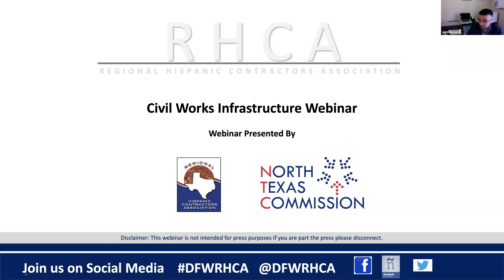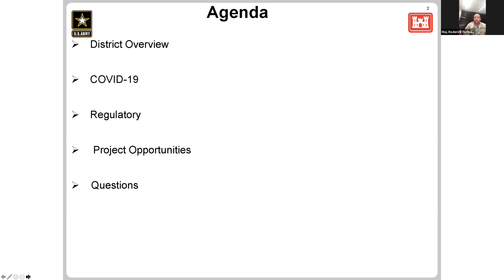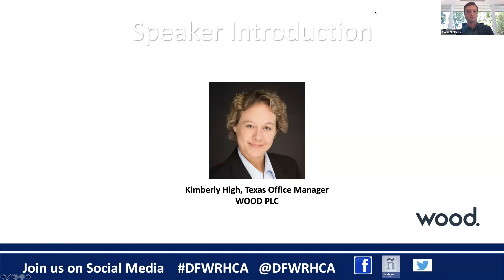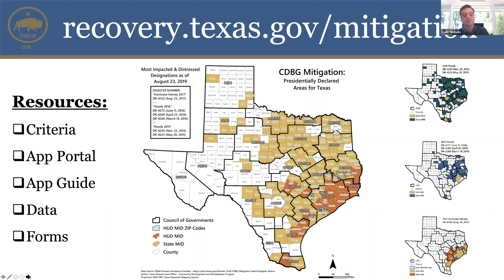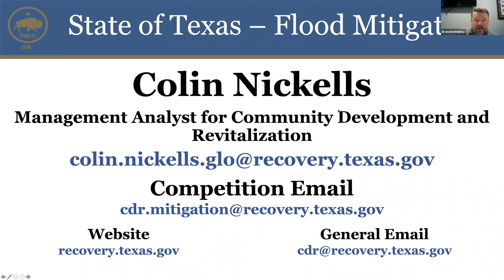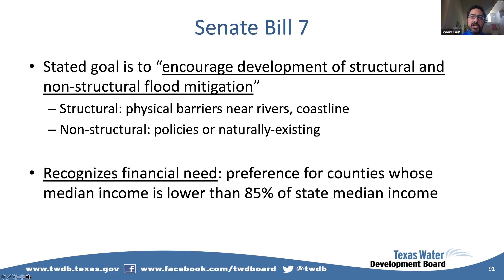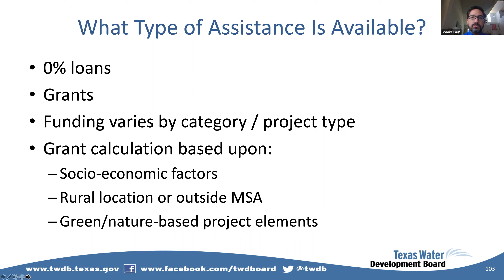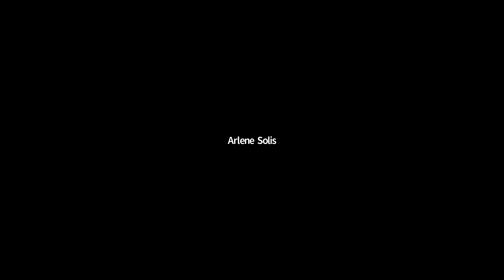RHCA AEC Civil Works Infrastructure Webinar 06 12 20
A/E/C - Civil Works Infrastructure Webinar
Topics discussed during the webinar include: • How has COVID-19 impacted budgets, projects and procedures? • Upcoming infrastructure project opportunities • Community Development Block Grant Program Mitigation CDBG-MIT Funds update • Flood Infrastructure Fund (FIF) update